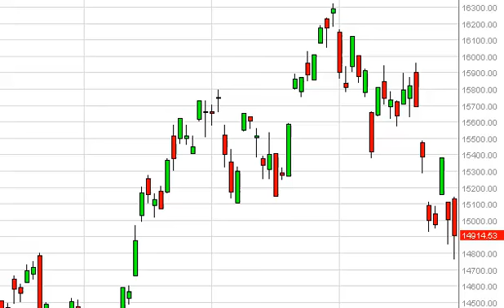Nikkei Technical Analysis for February 3, 2014 by FXEmpire.com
- February 3, 2014 index daily technical analysis for the Nikkei. Find more information about Forex and Commodities News Technical Analysis Fundamental Analysis and Brokers on FX Empire